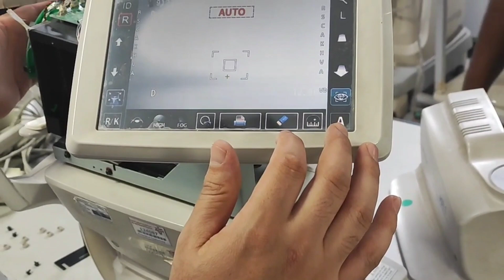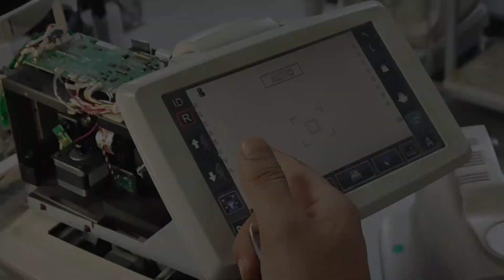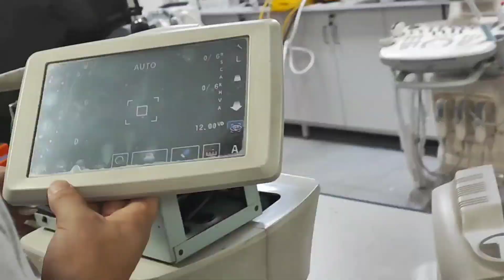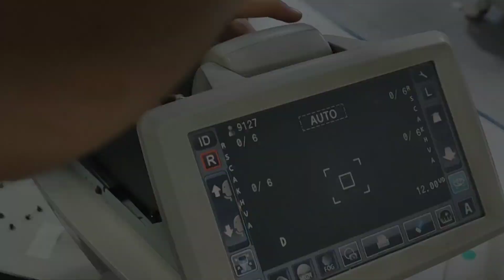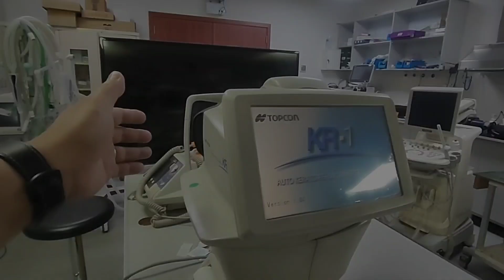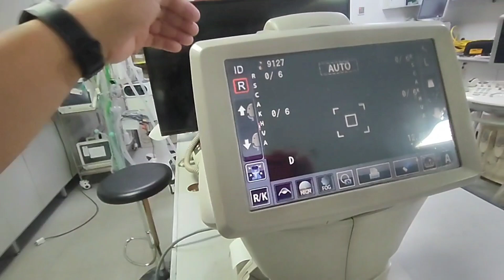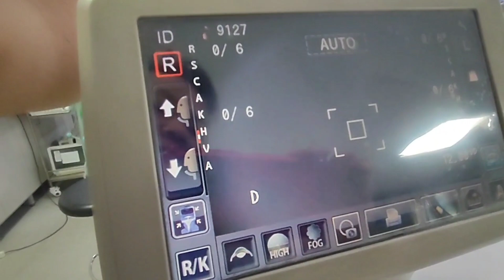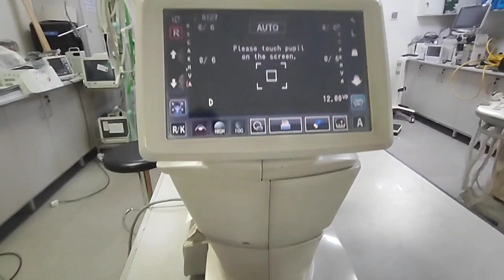Reflactometer KR-1 Topcon- How To Solve No target Or Eye Image Is Too Dark.👁️👁️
There is no Target Or Eye Image on the Display.
in this video you can find out The Solution how you can solve this problem.